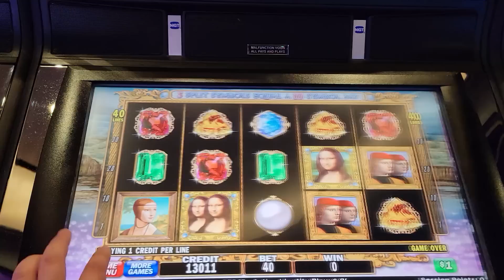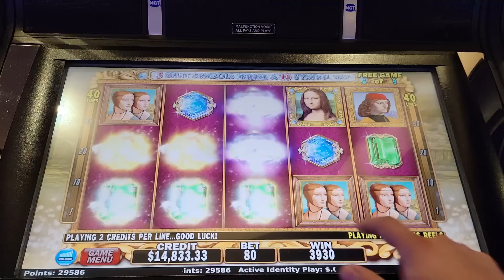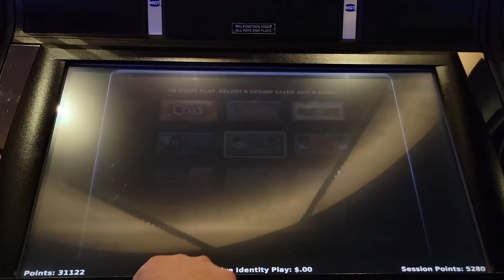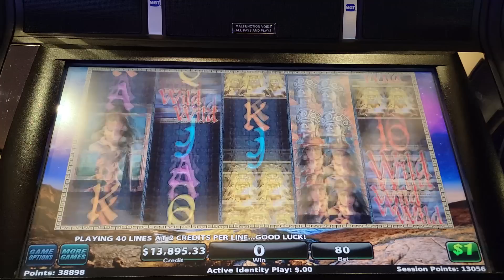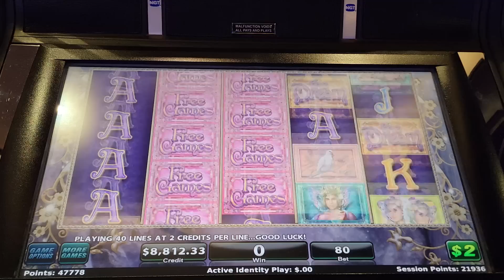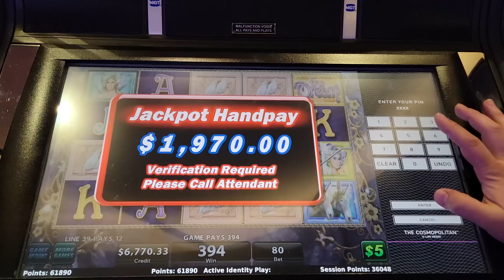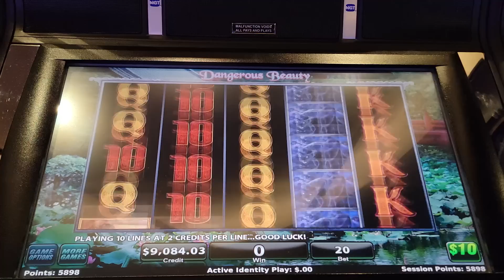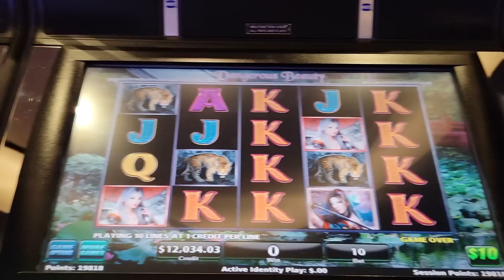$400 Max Bets & Tons Of JACKPOTS On High Limit Slot Machine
$400 max bet slot machine jackpot, high limit slot machine max bet jackpot, high limit IGT slot machine huge jackpot, casino big wins, best casinos to gamble in las vegas, las vegas casinos high rollers, las vegas vlog, best slot machine to play at casino